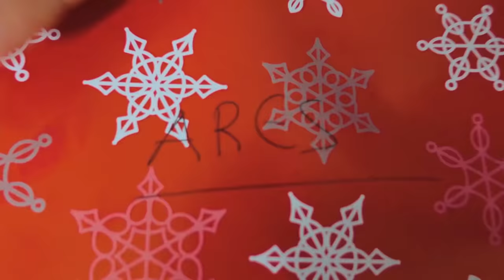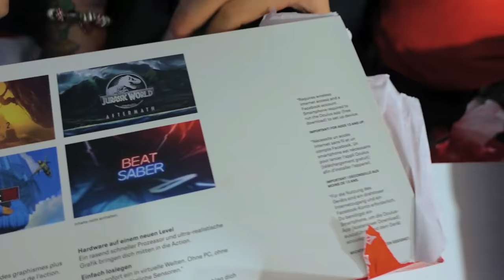PILLAMOS A PAPÁ NOEL DEJÁNDONOS LOS REGALOS DE NAVIDAD!!! SE ASUSTA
♦MI LIBRO: PINO EMPIEZA LA BATALLA!!!
♦APOYAME COMO CREADOR ►► Pino2
▬▬▬▬▬▬▬▬▬▬ஜ۩۞۩ஜ▬▬▬▬▬▬▬▬▬▬▬▬▬

▬▬▬▬▬▬▬▬▬▬ஜ۩۞۩ஜ▬▬▬▬▬▬▬▬▬▬▬▬▬

ESPERO QUE OS GUSTE COLGAUS!
DARLE MUCHÍSIMOS LIKES!!